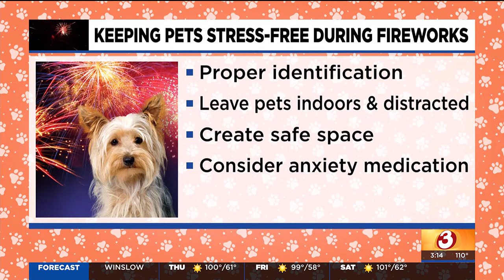How to keep pets stress-free during fireworks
Here are tips for keeping your pets safe as Phoenix-area shelters brace for an increase in lost animals during the Fourth of July holiday weekend.